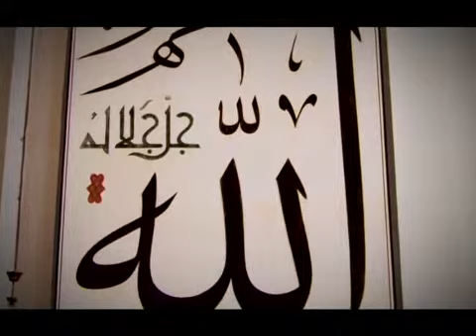Kemâle Nasıl Erilecek? - Osman Nuri Topbaş